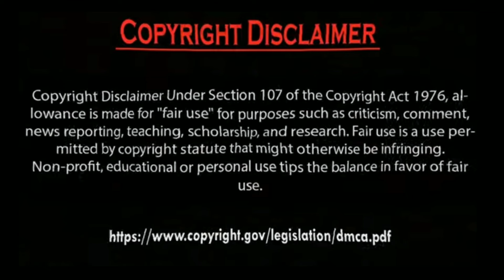Erkan Meriç Ve Hazal Subaşi.by Usman Creation